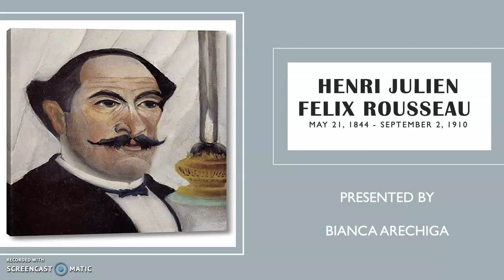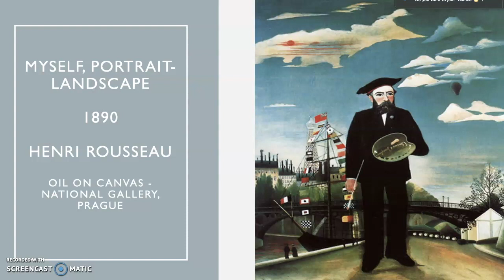Honors Art Artist Presentation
For my honors art class assignment :) enjoy !